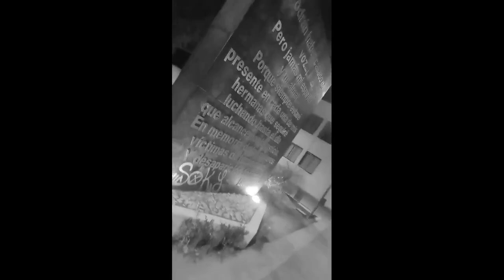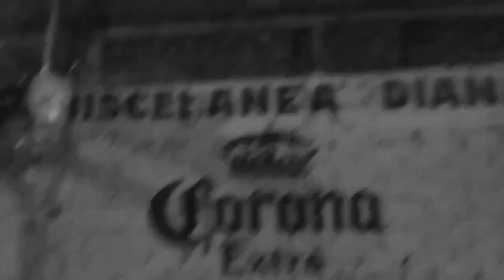HERIDAS INCURABLES@eldezkonectez6662Prod.@monlayz9193(VIDEO Y AUDIO OFICIAL)